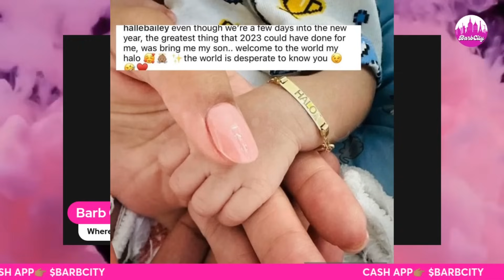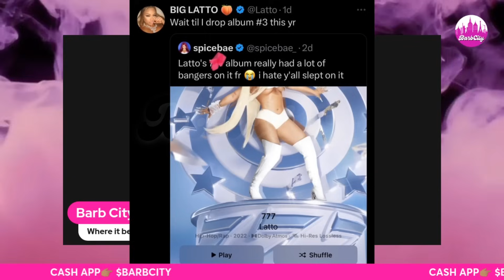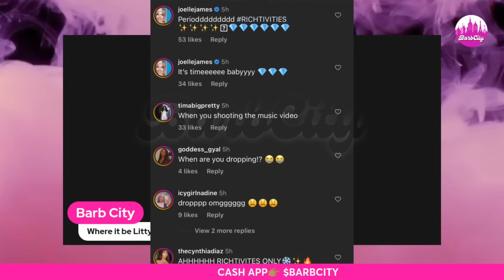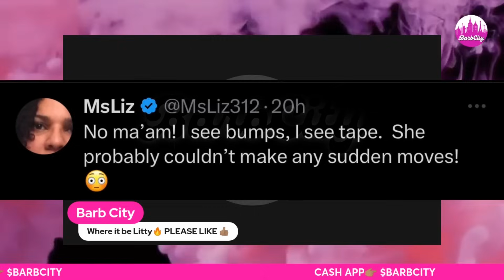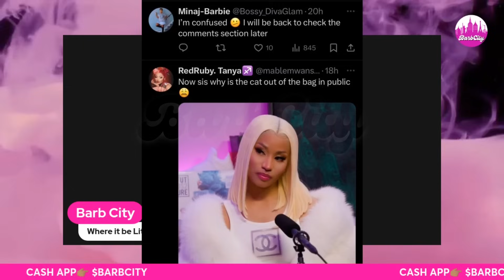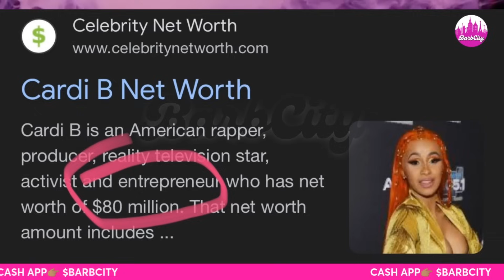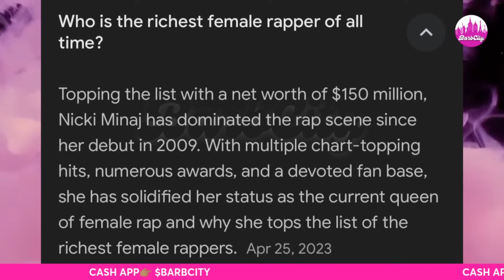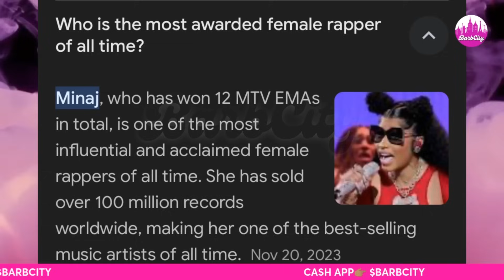Cardi B DID NOT SURPASS Nicki Minaj NET WORTH | Halle CONFIRMS SON | Doja☕️ | + Saweetie & Lil Latto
Hi Barbie’s and welcome back. This video will cover the topics of Nicki Minaj remains the richest female rapper. Halle confirmed she gave birth to a baby boy. Saweetie and Latto preview new music. Doja Cats outfit of choice.  Cardi b net worth.